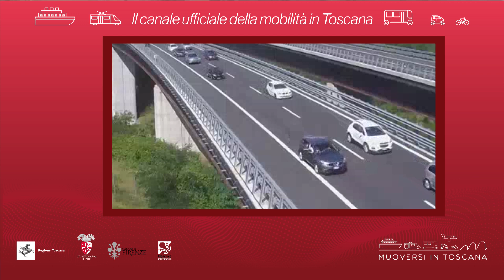Muoversi in Toscana - Edizione delle 16.30 del 28 dicembre 2019